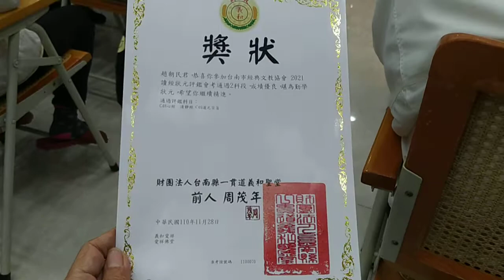VID_20220109操持做說明然後請副前人慈悲做結語（閩南語發音），愛祥佛堂舉辦道務回顧_112701